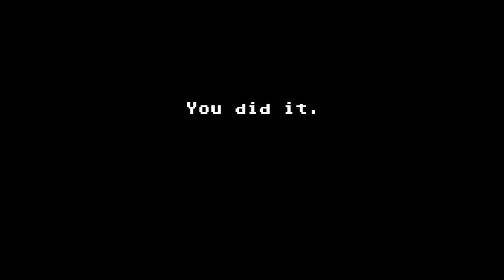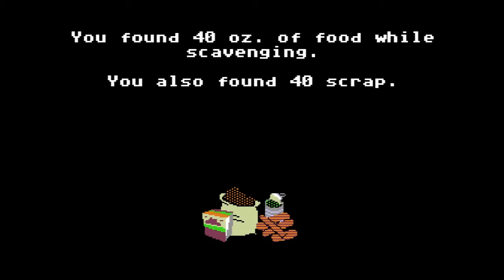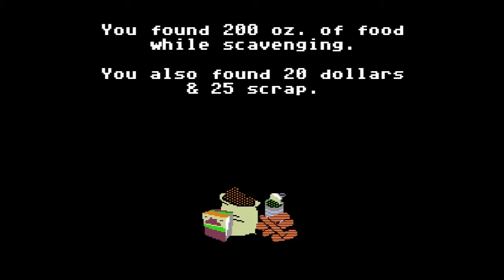Matt Plays: Organ Trail #10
Having lost Mike now, we continue to push on. Getting closer to the end of the Trail!